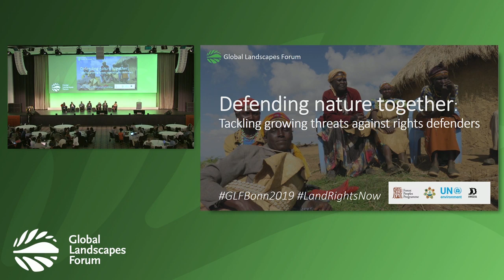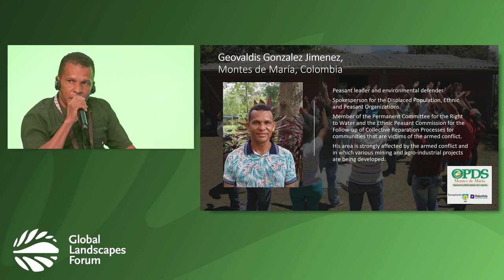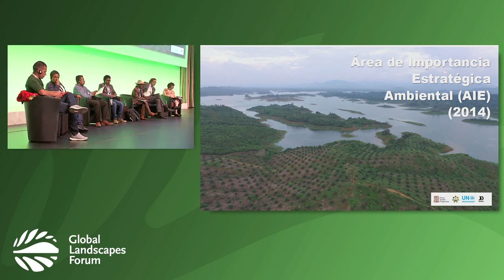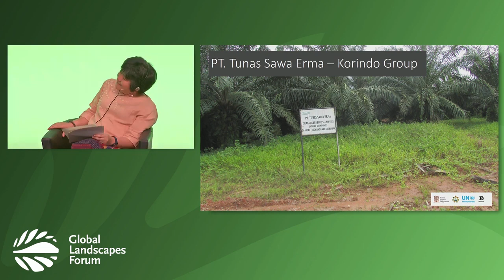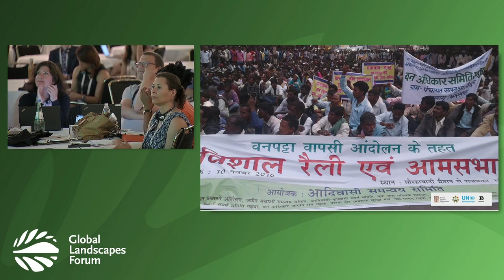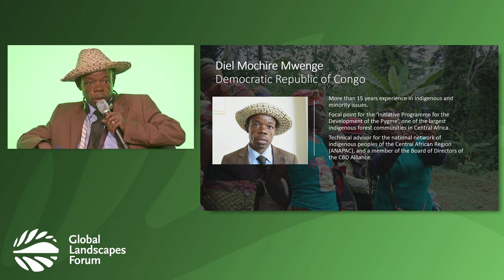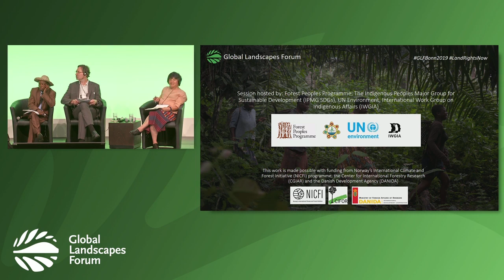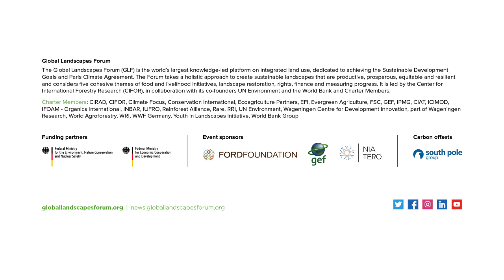Defending nature together: Tackling growing threats against rights defenders - GLF Bonn 2019